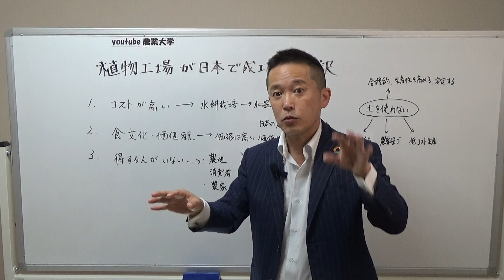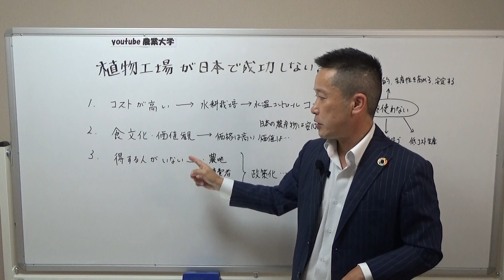植物工場が日本で成功しない理由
▷youtube農業大学へようこそ。
農業パーソナルトレーナー山下弘幸（やましたひろゆき）です。
このチャンネルは私の農業経験をもとに新しい農業、稼げる農業を実践できるように若手農業者さん、新規農業者さん向けに配信させていただいています。農作業をしながらでも良いので、一緒に頭の「脳を一緒に耕しましょう」